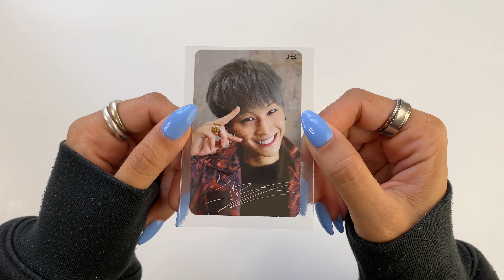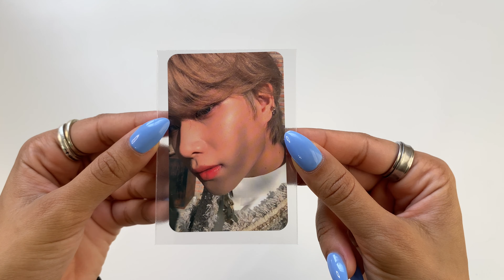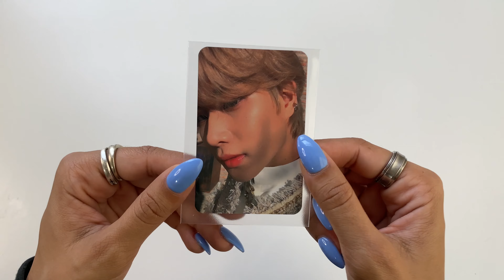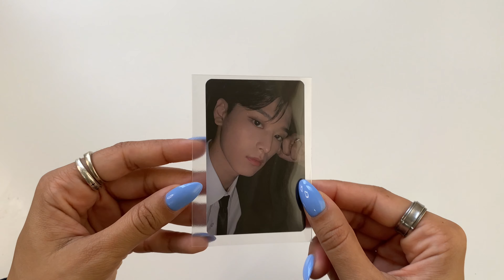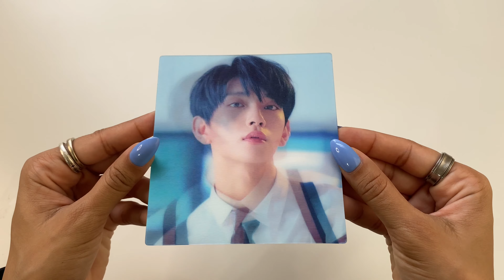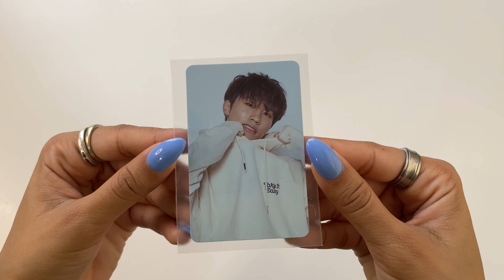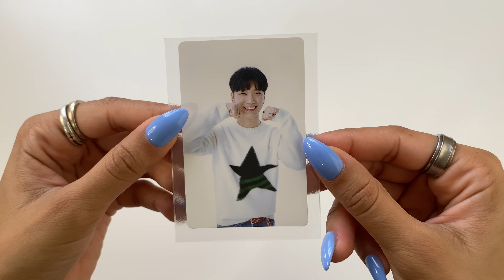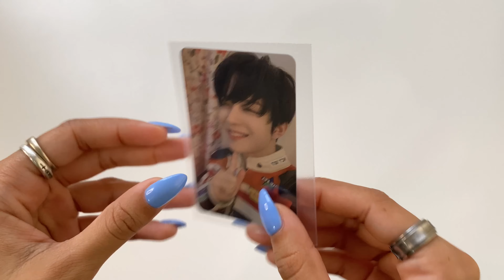✨ My Favorite Photocards of My Biases | NCT, Treasure and More ✨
Please continue to do what you can! this movement is not over yet! ❤️ Stay informed, stay educated, stay STRONG. Continue to wear your mask, keep your distance and wash your hands! It is very important that we do these things to help stop the virus from spreading.

I thought I’d post this since I didn’t have anything else to post for now. 🌸 I DO NOT COLLECT GIRL GROUP PHOTOCARDS! but I DO collect Dami from dreamcatcher. (just in case you’re wondering why I don’t have more girl group photocards) anyway, I hope you all enjoy!

please spread good vibes and love! 💞

- Stay Happy , Stay Healthy (∩˃o˂∩)♡

✧ K-pop twitter : Dear__ten
✧ Collection Instagram: Deartenn
✧ Sales Instagram : Deartensales